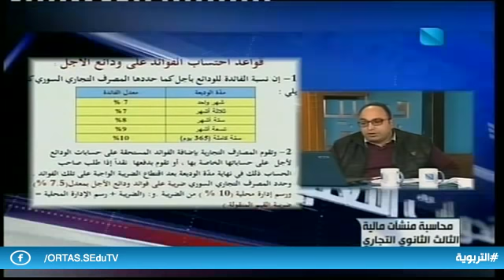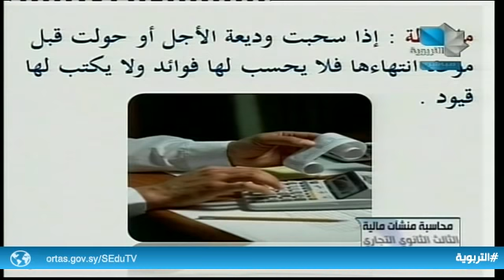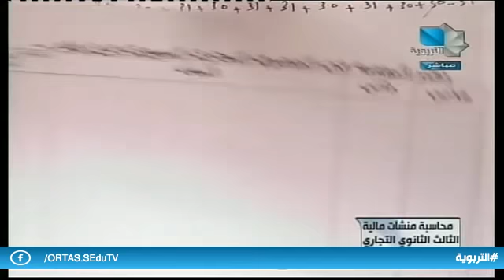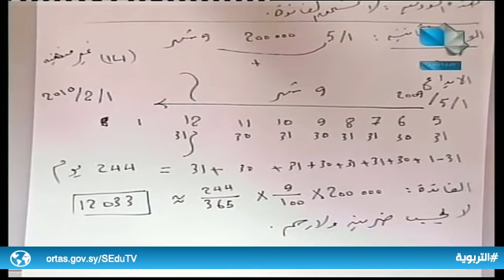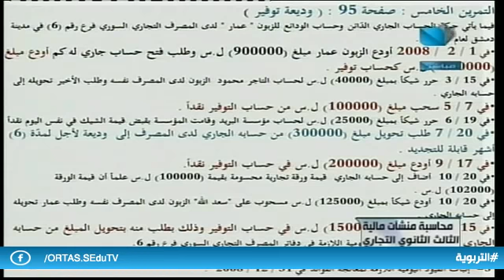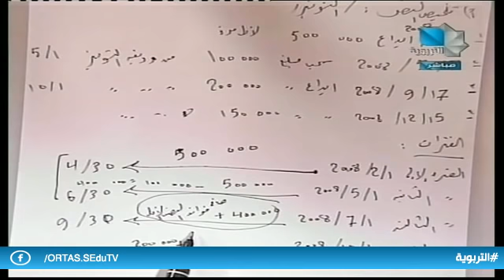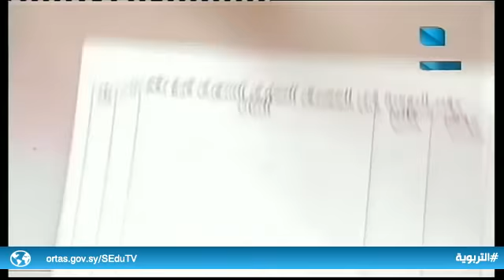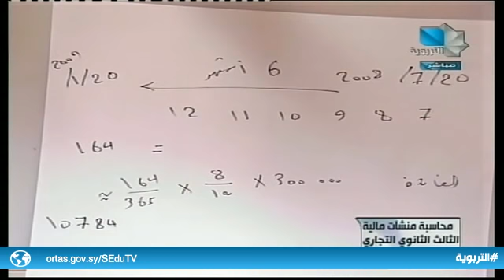الثالث الثانوي التجاري - رياضيات - محاسبة منشآت مالية 03.01.2019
الثالث الثانوي التجاري - رياضيات - محاسبة منشآت مالية